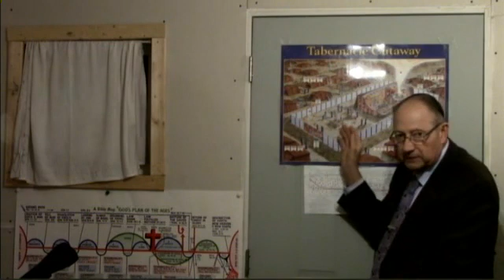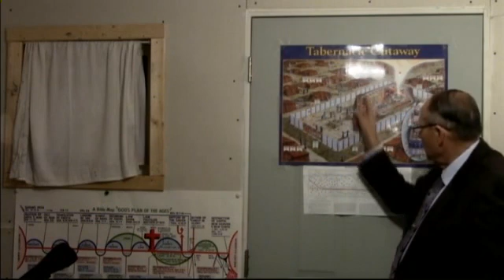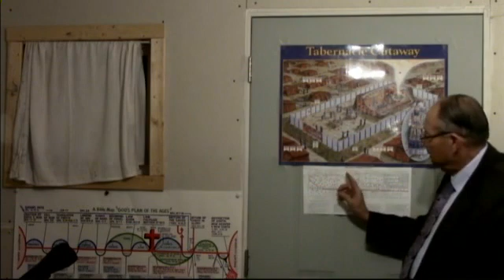2018 02 06 Parables #92 An Adulterous Generation Dr James M Phillips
#92 An Adulterous Generation
 Dr. Jim Phillips teaches the Parables of the Bible. Jim names several terms and figures of Speech Simile, Parables Types, Hyperbole, Allegory, Riddles, Metaphors, and Proverbs. One of our text-books is All the Parables of the Bible by Herbert Lockyer page 169-171. If anyone would like to make a donation all donations no matter how small will be appreciated. Thank you. Our Address in Fish Lake Valley is POB 121 Dyer, Nevada 89010. You may also make a donation by pushing the support button at the top of this page. You Can make your donation through paypal or any credit card. Thank You Discover The Word.com Inc. EIN # 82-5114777